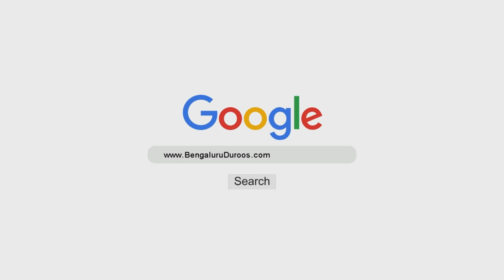Dunya Kab Tak Rahegi? | Shaykh Abdul Qadeer Umri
Topic: Dunya Kab Tak Rahegi?

٠٠٠٠٠٠٠٠٠٠٠٠٠٠٠٠٠٠٠٠٠٠٠٠٠٠٠٠٠٠٠٠٠٠٠٠٠٠٠٠